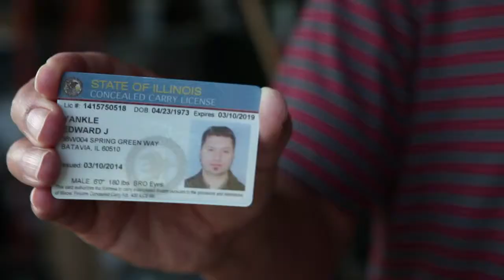Getting informed on "Concealed carry"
Paul Warren Jr. who works for the Kane County Sheriff's Department and is an instructor at GAT Guns in East Dundee gives some insight on how the Concealed Carry laws work in Kane County and why it is important to learn as much information as possible.